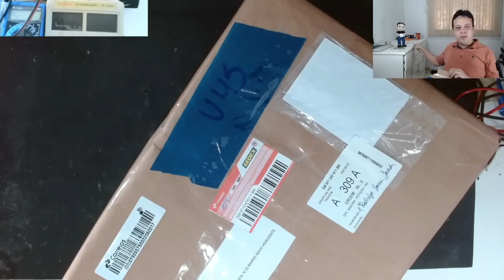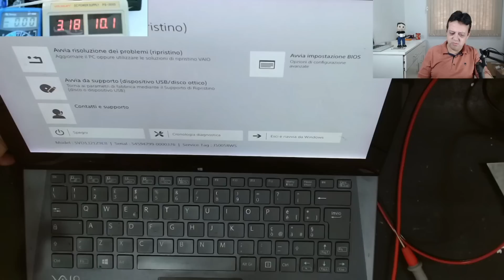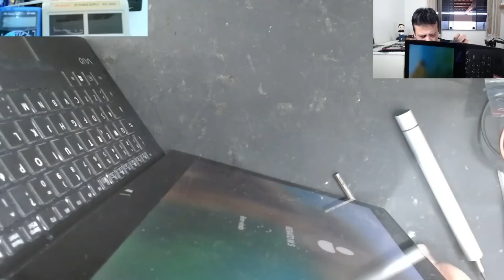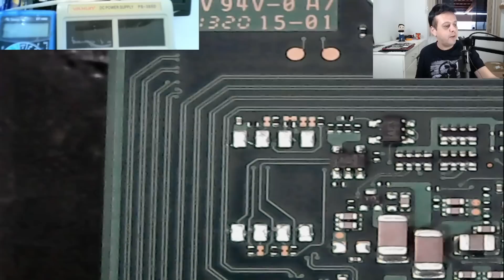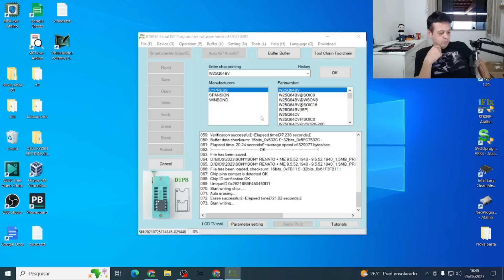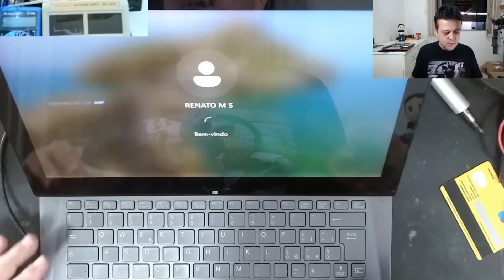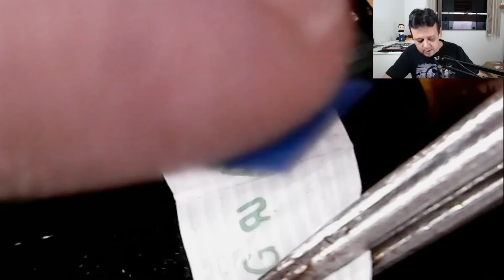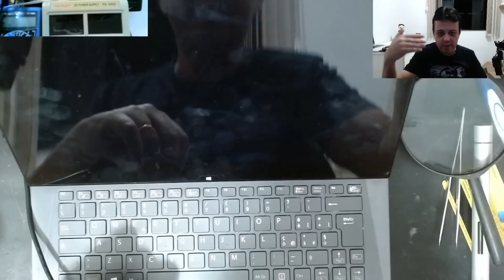ANÁLISE DE SONY VAIO ITALIANO QUE NÃO SEI DESMONTAR. SVD1321Z9EB. TESTE FINAL ASUS X555LD.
- Download de 100 Dicas e Macetes para Reparo de Notebooks

Estação De Solda Retrabalho 2 Em 1 Yaxun 881d (110v) (220v)
Estação de Solda Hikari HK-936A (110v) (220v)
Suporte Yaxun com esponja metálica para limpeza de ferro de solda
Estanho Solda Best - 1 Tubete - 3 Tubetes - 5 Tubetes - 1 Rolo
Álcool Isopropílico 99,8% para limpeza e desoxidação de placas mães 1 litro
Gravadora de Bios Eprom CH341A + Clipe Soic8 + Adaptador 1.8 V + Kit Adaptador Soic8
Suporte do Microscópio - Braço Suporte Pedestal De Mesa Articulado Para Microfones

EQUIPAMENTOS USADOS PARA GRAVAÇÃO DOS VÍDEOS

Webcam Logitech C920 PRO Full HD 1080p Skype Hangout Zoom Webaula Videoconferência
2 Softboxes criadas por mim